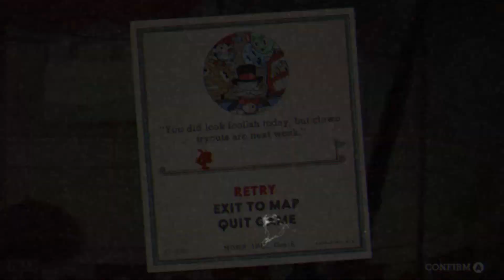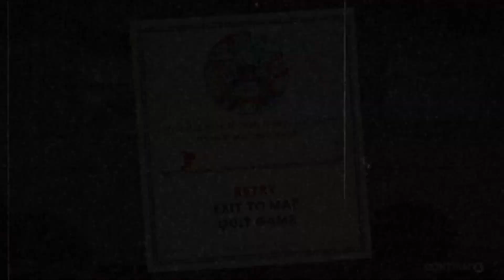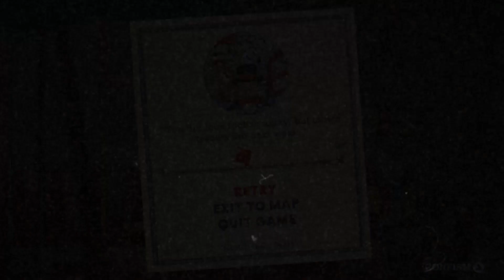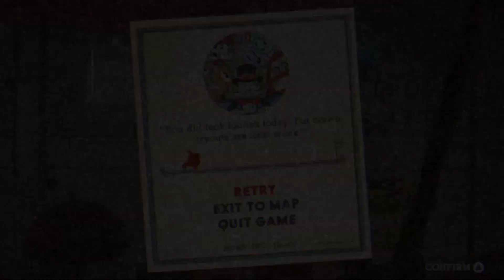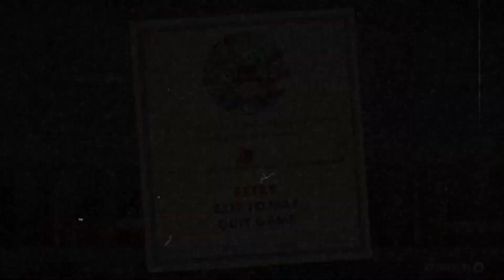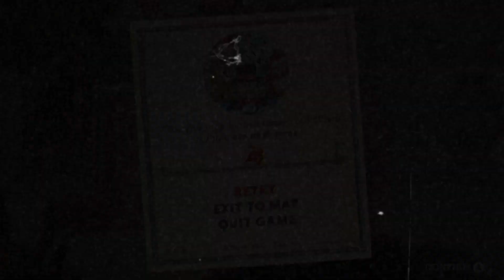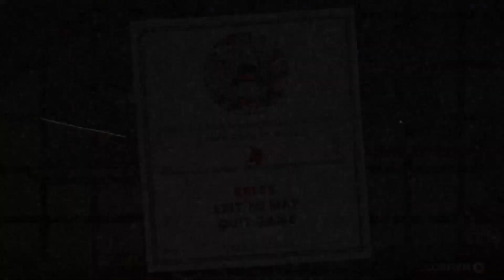SORTEIO CUPHEAD - NA DESCRIÇAO - VAMOS ALÉM E VEM COM A GENTE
SORTEIO DOS 100 INSCRITOS

SORTEIO 1 MÊS DE GAME PASS

Conta 2224
Operação 013
Agência 26419-4

Para nos enviar qualquer presente
CEP 9091-820
Rua Henriqueta Moraes Almeida 100
Parque Residencial dos Girassóis